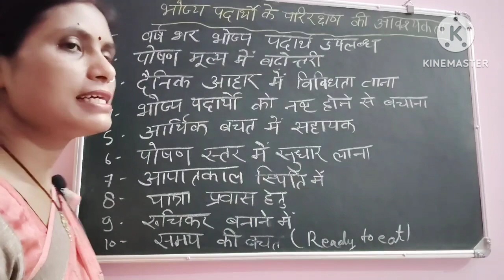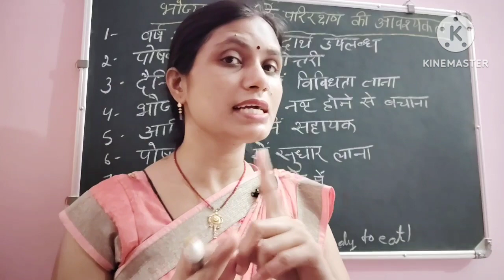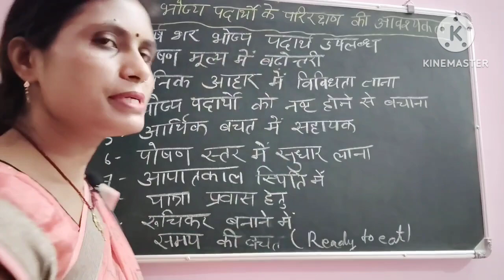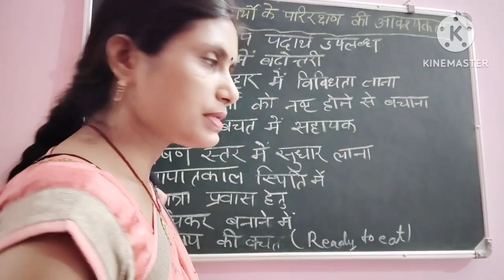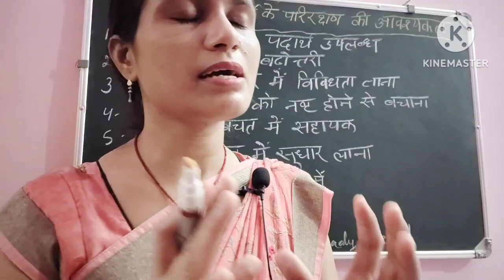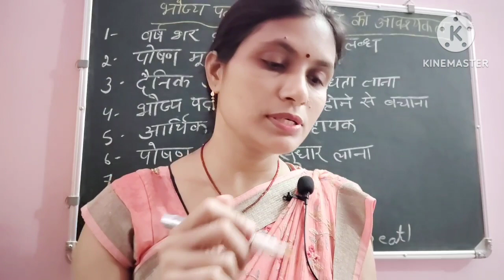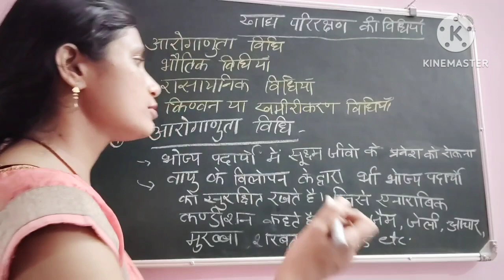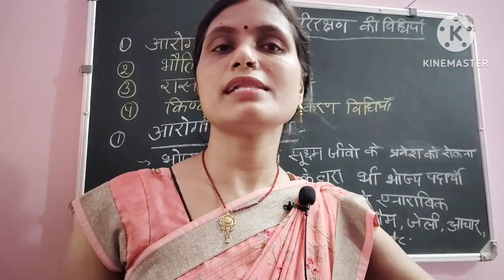homescience Tgt/ pgt/ GIC/ Lt/ UGCNETexam most important#खाद्य पदार्थों के परिरक्षण की आवश्यकता